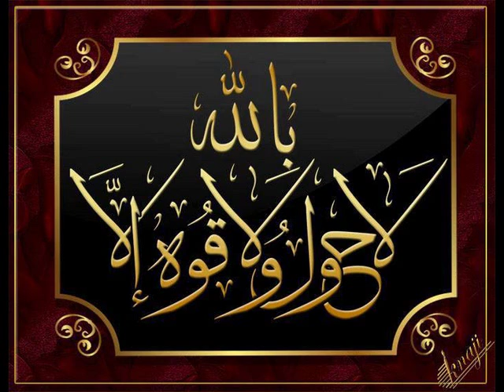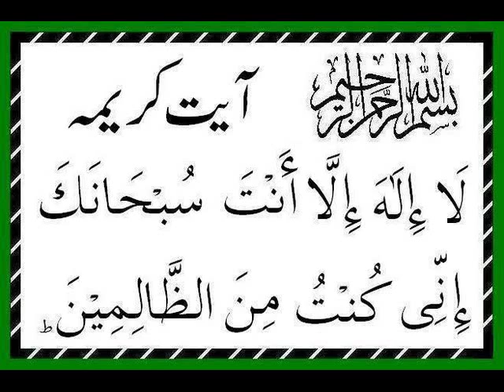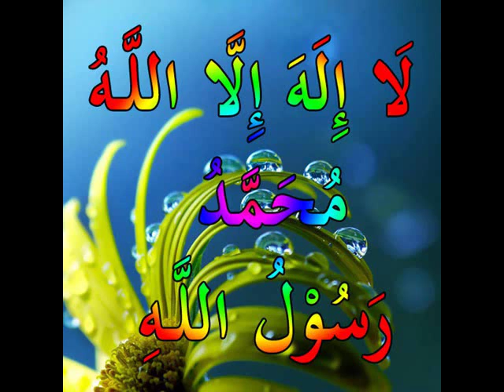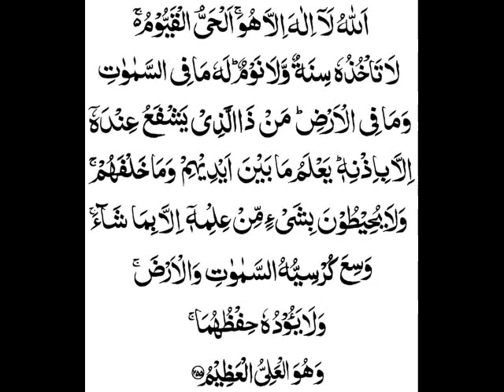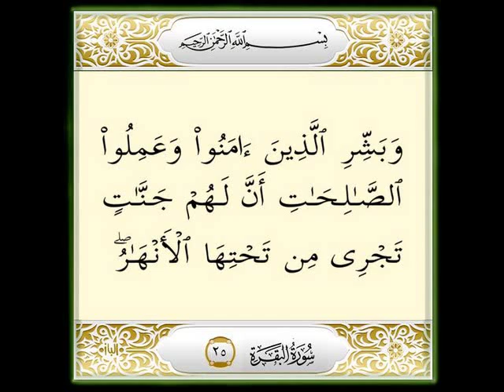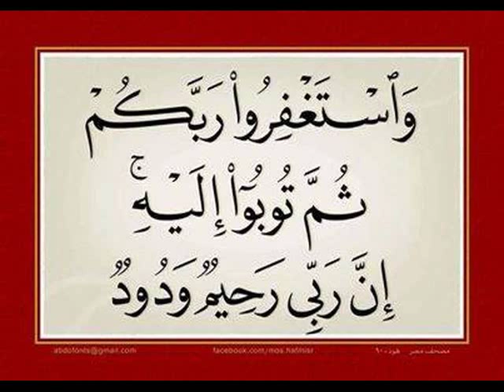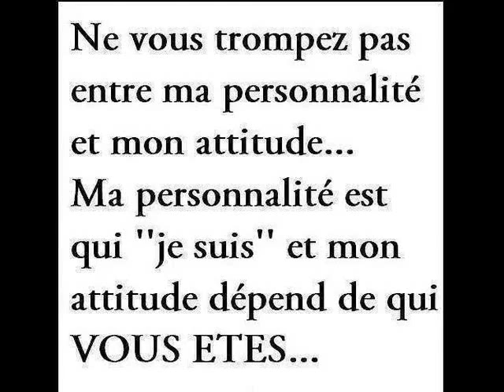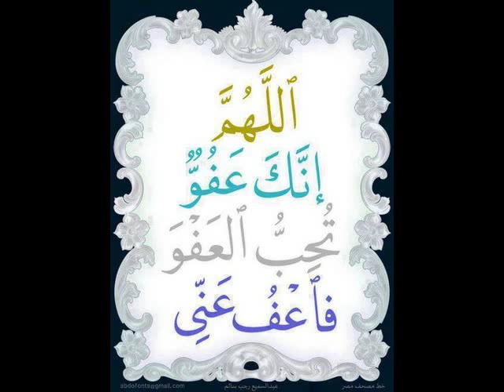Bayaana : L'obligation de suivre la Sounnah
Rejoignez-nous sur Facebook :
Conférence : L'obligation de suivre la Sounnah
Dawah : 01/01/2011
Liège & Belgique